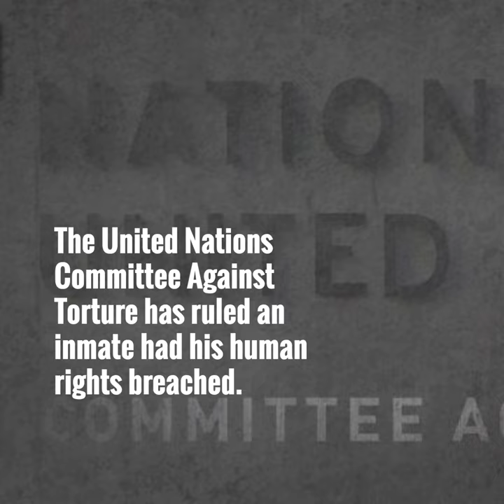UN Committee Against Torture has ruled an inmate had his human rights breached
"He should be compensated if we are serious about meeting the obligations New Zealand has signed up to." - David Rutherford, Chief Human Rights Commissioner.